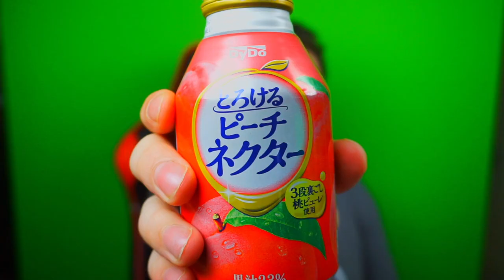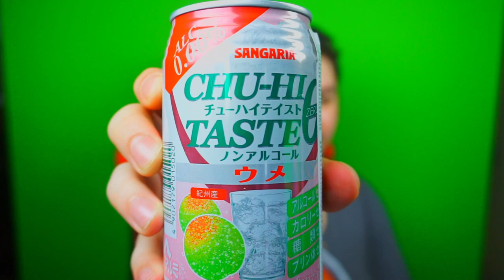Provo bevande giapponesi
Unicum. Dovevo ordinare 20 euro di prodotti, quindi il video viene da se.